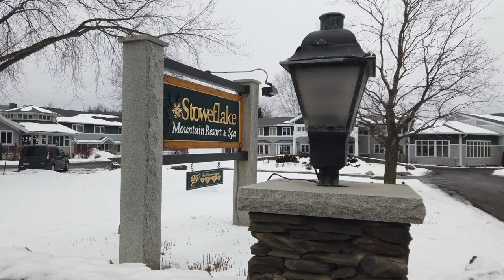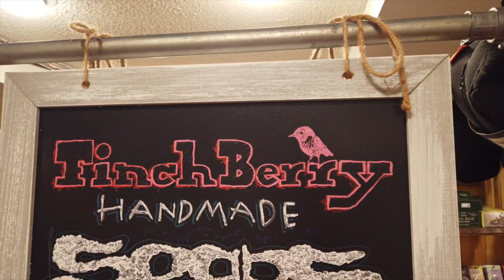Weekly Vlog | Vermont Getaway, Going Blonder & HUGE Target Haul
Hey fearless babes! This week we're going on our little vermont getaway, going blonder at the salon and we have a HUGE Target haul!

(Thanks Nikkita for the recipe!!)

Leopard bathing suit

M O R E    T H I N G S